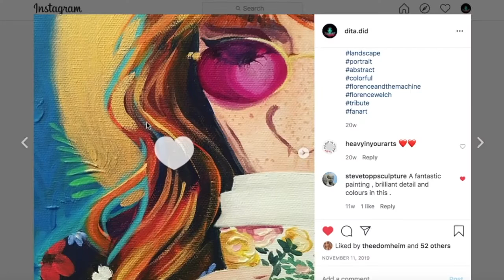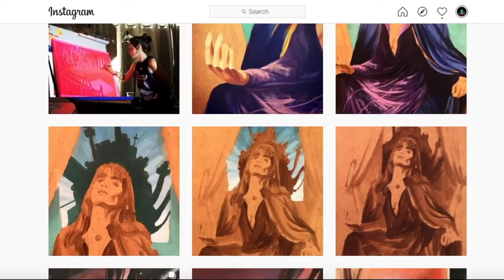Florence&TheMachine Tribute ( NoCopyRight this time ;) they'll getcha!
Epic Inspirational and Cinematic Motivational Background Music - by AShamaluevMusic